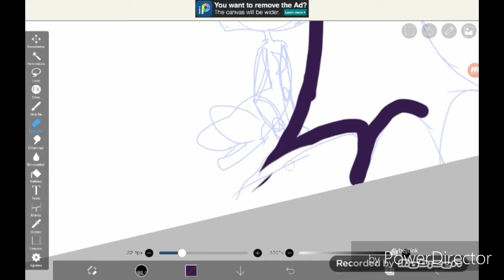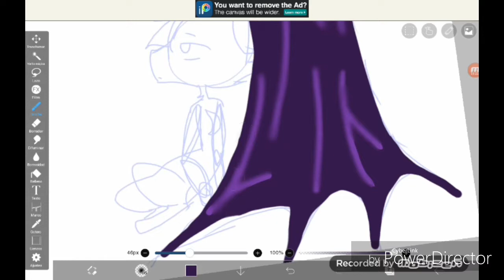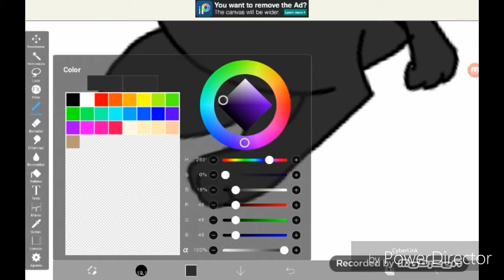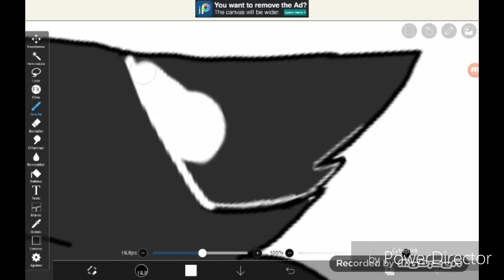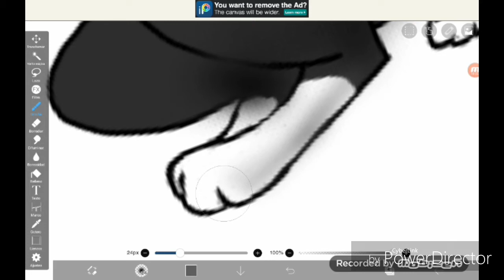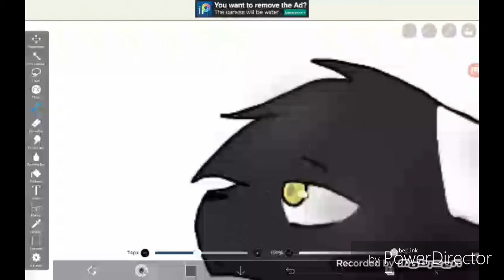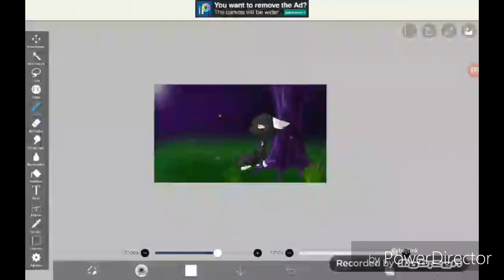"Cold dreams" || Speedpaint